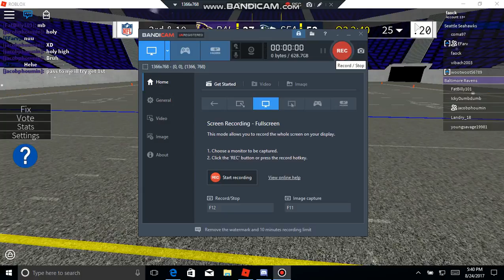ITS MOSSING TIME